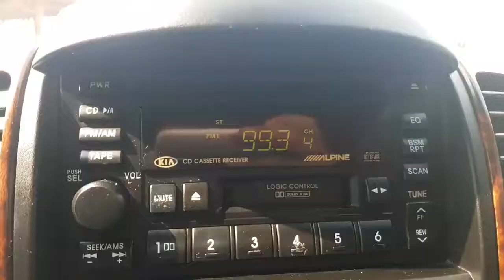[Autowini.com] 2004 Kia Sorento TLX 2WD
Would you like to see nice used car?
What about this Kia Sorento?

To see more, please check in the following site.

I hope you buy satisfying used car through autowini.com.